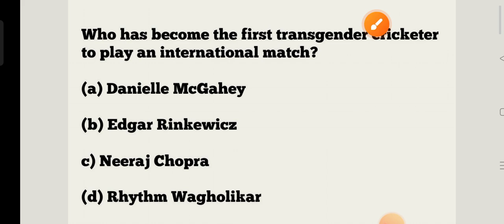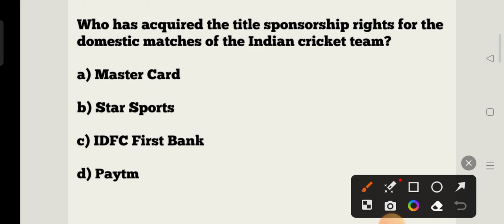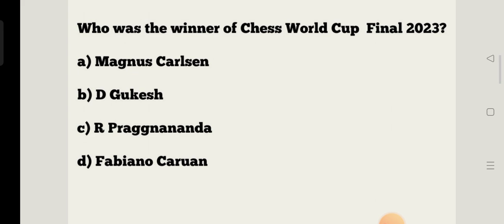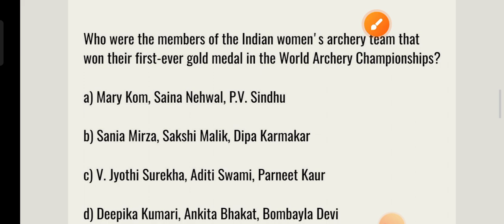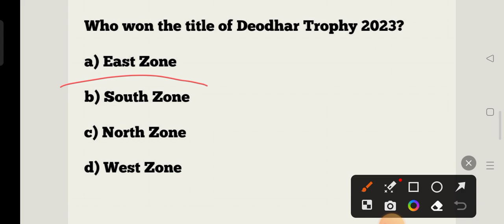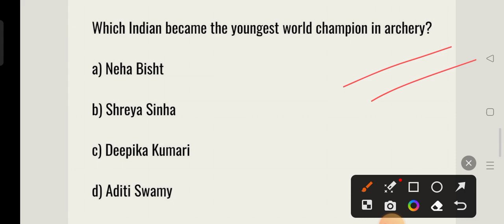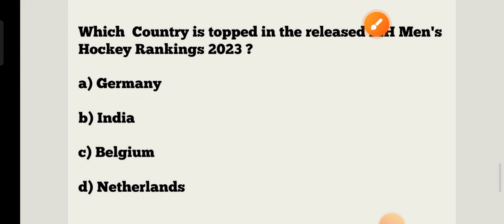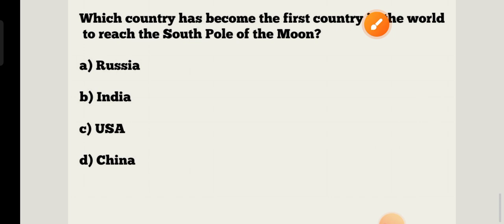Junior Teacher Exam 2023 !! September 2023 Monthly Current Affairs !! Top 55 CA !! cine tv odisha !!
Junior Teacher Exam 2023 !! September 2023 Monthly Current Affairs !! Top 55 CA !! Exam Adda 2.0 !!